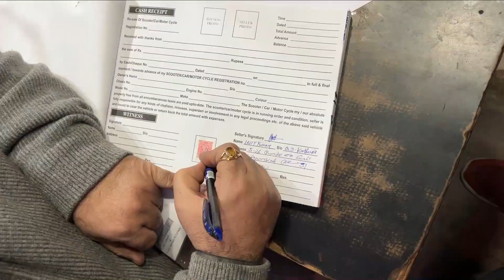My Last Ride 😰 | R15 V3 Sold 😰 | Accident 😱 | Explore n More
Hi guys this is Moto vlog , So if i have made some blunders then plz forgive me and thank u for taking out time to watch my video. Do LIKE the video if u enjoyed watching and pls do COMMENT